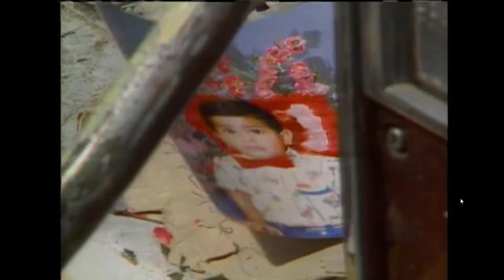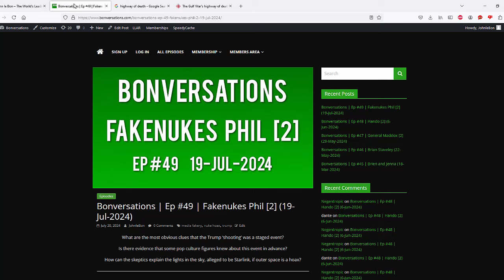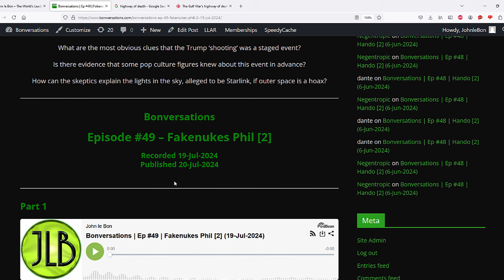Remember the 'Highway of Death'? Let's take a look back...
This was a huge story at the time (and people believed it). The question is, do you STILL believe it? Fakenukes Phil does not, and he took the time to join me for a Bonversation to explain why. We also covered a range of other topics. Find links to the one-hour podcast, available publicly, in the comment section below.